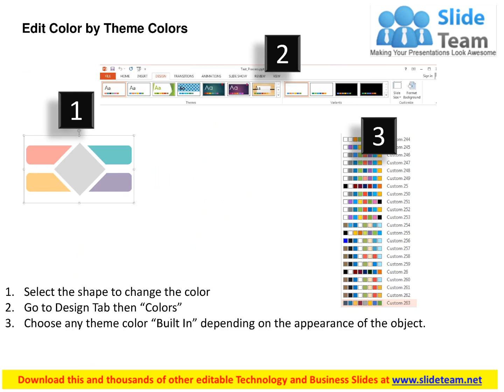sales data analysis for marketing strategy flat powerpoint design